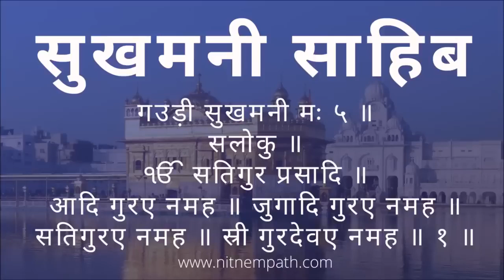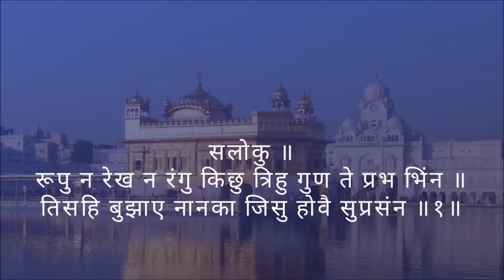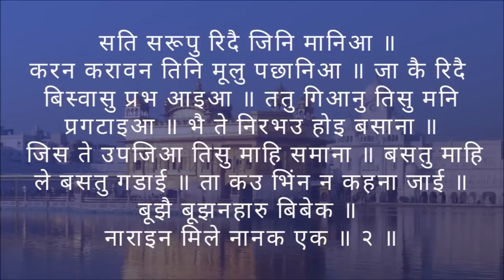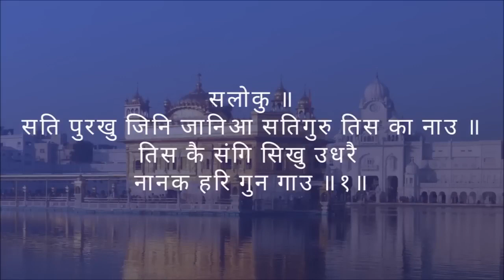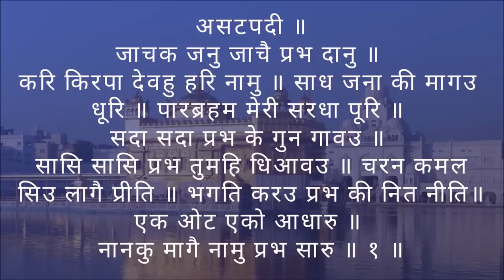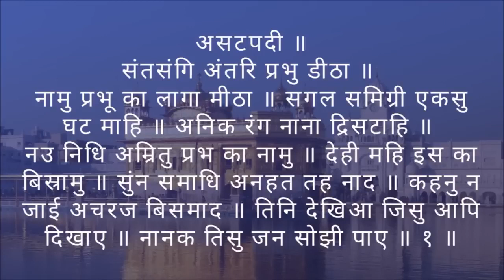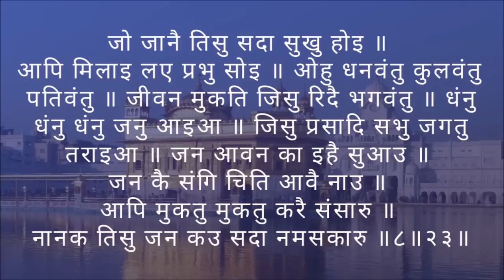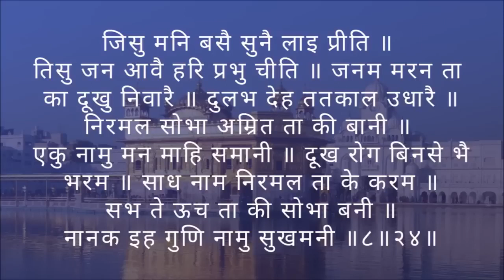Sukhmani Sahib Fast - 46 Mins - सुखमनी साहिब -Sukhmani Sahib Hindi Lyrics- Guru Ki Nagari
Sukhmani Sahib Fast - 46 Mins - सुखमनी साहिब - Sukhmani Sahib Hindi Lyrics

Sukhmani Sahib belongs to the Raag Gauri with Gauri meaning pure. The term Sukhmani comprises two words: Sukh (peace) and Mani (the treasure or jewel of the mind).

Sukhmani Sahib is divided into 24 Ashtpadi (Section). The Ashtpada is the Sanskrit word for a verse that has eight (Asht) metrical feet (pādi). Before the Ashtpadi begins there is a Salok of two lines and then each Ashtpadi contains eight padas of 10 hymns per pada.

Sukhmani Sahib Hindi Book